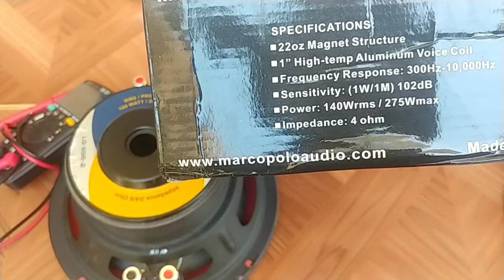Mengenal WATT pada Speaker | Apa itu Watt RMS, Peak Power, Max Power dan Program Power?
Silahkan disimak videonya bagi yang belom paham mengenai watt pada speaker. Akan dijelaskan mengenai Watt RMS, Peak power/Max power dan program power.

Manakah yang jadi acuan saat kita ingin membeli sebuah speaker yang cocok bagi power amplifier yang kita miliki? Yang jadi acuan adalah Watt RMS karena itulah watt murni yg sebenarnya dari sebuah speaker.

Untuk mengetahui lebih lengkapnya silahkan simak videonya ya guys.